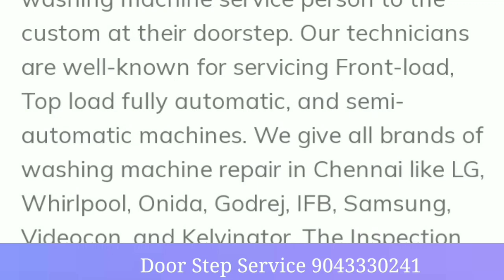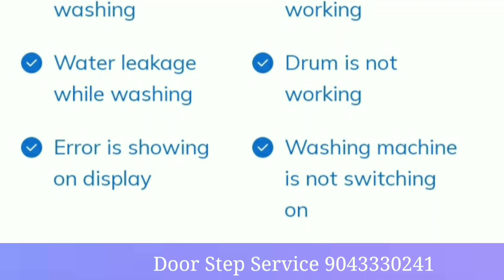Chennai washing machine Service Door step Service Tollfree 9043330241